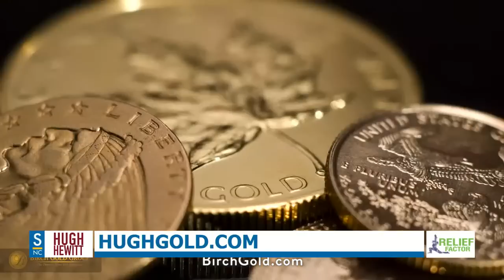The Hugh Hewitt Show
Hugh Hewitt is back today on Thursday July 15th, 2022, discussing the important topics of the day, COVID-19 and the new Biden administration. Talking today:

Sonny Bunch, movie critic, The Bulwark.
Hillsdale Dialogue hour with:
Dr. Larry Arnn, president of Hillsdale College.